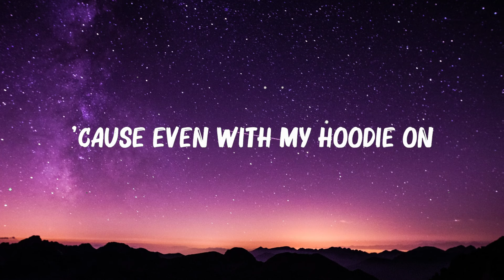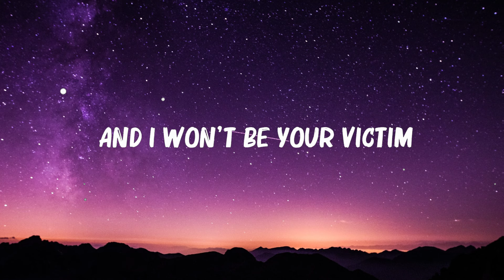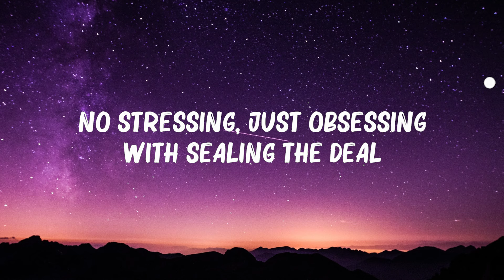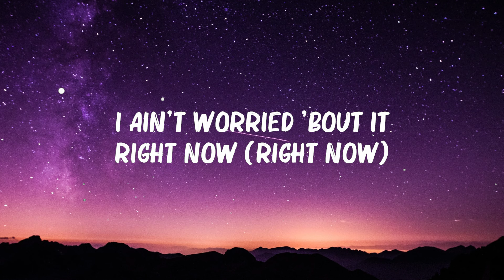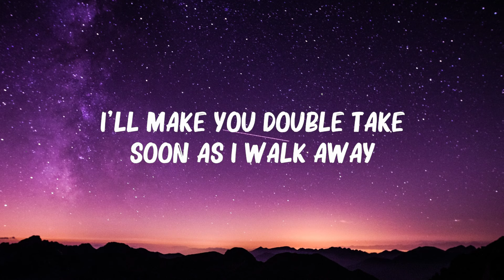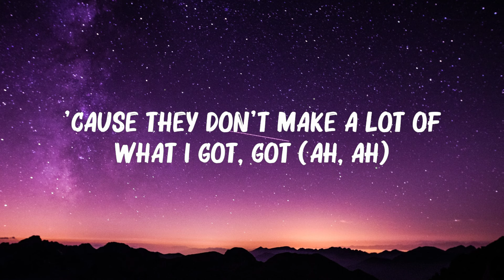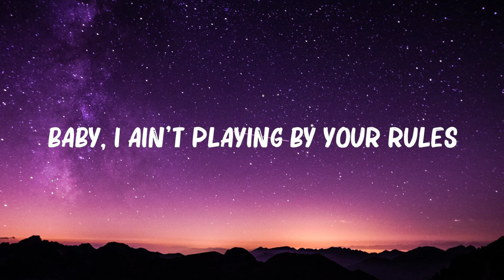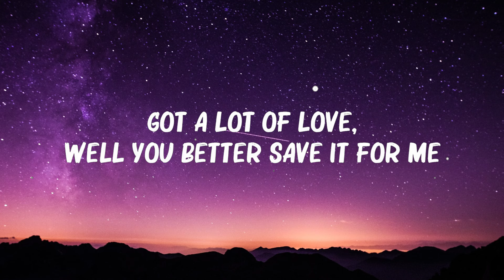24kGoldn - ...Mood... (Clean - Lyrics) | OneRepublic,Meghan Trainor,... 🍀Mix Lyrics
24kGoldn - ...Mood... (Clean - Lyrics) | OneRepublic,Meghan Trainor,...

Lyrics:
24kGoldn - ...Mood... (Clean - Lyrics) | OneRepublic,Meghan Trainor,...
24kGoldn - ...Mood... (Clean - Lyrics) | OneRepublic,Meghan Trainor,...
24kGoldn - ...Mood... (Clean - Lyrics) | OneRepublic,Meghan Trainor,...
24kGoldn - ...Mood... (Clean - Lyrics) | OneRepublic,Meghan Trainor,...
24kGoldn - ...Mood... (Clean - Lyrics) | OneRepublic,Meghan Trainor,...